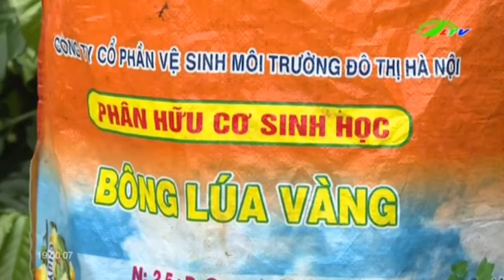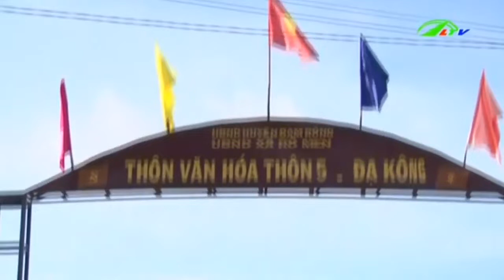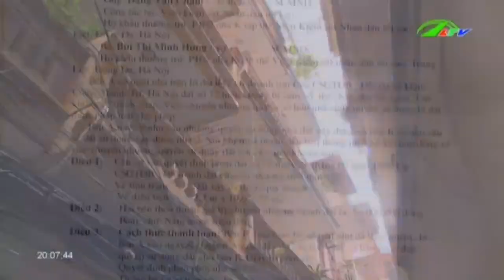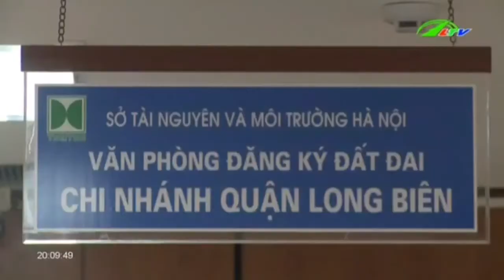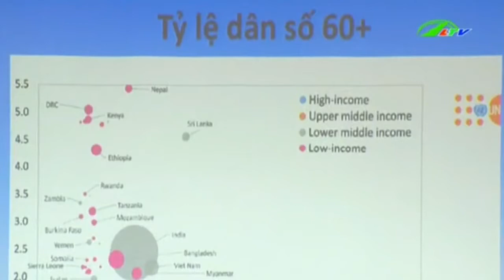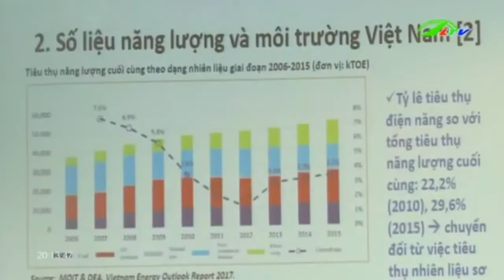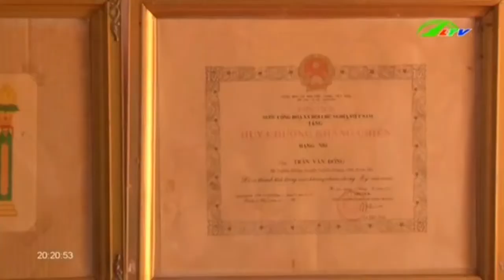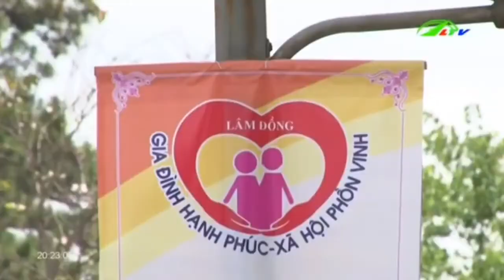Lâm Đồng dành 13 tỷ đồng cho Phong Trào Xây Dựng Nông Thôn Mới | Thời Sự Lâm Đồng TV 26